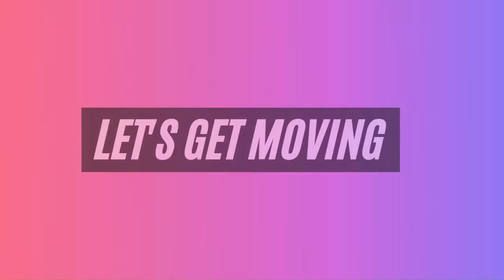Ju Kyung Inspired Workout from True Beauty | Ultimate Webtoons Fitness Routine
u Kyung Inspired Workout from True Beauty - If you admire True Beauty's Ju Kyung's body and desire a glow-up, you've come to the right place! In this video, we'll guide you through effective exercises designed to sculpt your body into an hourglass shape and burn fat. Expect glute bridges, leg lifts, and resistance band workouts to target key areas. Consistency is key; gradually increase weights and resistance for progressive overload to see results.

Timestamps
0:00 Intro
0:44 Workout
16:40 Outro

1. Be in a caloric deficit
2. Exercise - Cardio/ HIIT workout
3. Do muscle-targeted workouts.